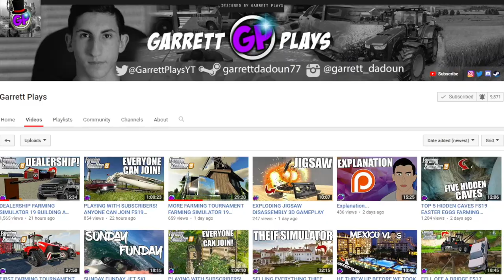FS19 - HEAVY RESCUE $55,000 TOWING FARMING SIMULATOR 19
FS19 Towing Mod Today We Get Some INSANE Mods, Focusing On Tow Truck FS19 Mod FS19 Windchaser Map FS19
*GPortal*
*Lambo Mods*
Streamlabs Donates $0.05 To Charity When You Install For FREE Using Our

Redneck
Babcock Farms
Jai L
Gaming With Wesley
AlbertL
Killswitch75
Danielytuk
Jaye
Mad_Tom05
Adam F
Fred H
Shawn T